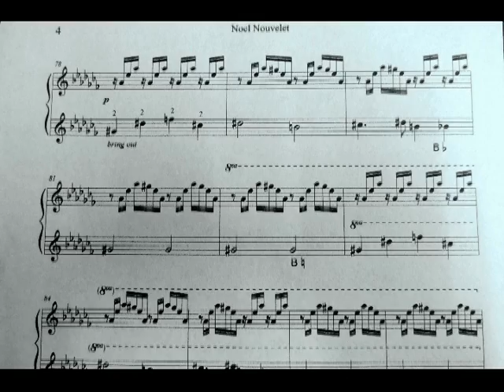Noel Nouvelet Harp Solo Kathryn Cater "Sing We Noel" French Christmas Carol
This is my arrangement of the French Carol, Noel Nouvelet for pedal harp. A very similar version is also available for lever harp, in a more lever friendly key with fewer accidentals, and the lever changes are not difficult (simple RH fills allow time). Both versions are published by Afghan Press, and can be found through Melody's Traditional Music and other harp catalogs.
You can download this track from our CD "Winter Ayres" on Itunes, or purchase the whole CD from Amazon, CD Baby or my website.
All the photos were taken on a walk on a cold, frosty morning.
Please look for all my arrangements and original music for solo harp, harp duet and harp and flute.